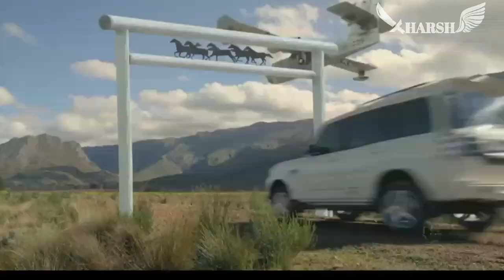Amplifier Whatsapp Status | Imraan Khan | Scorpio | Harsh Creations